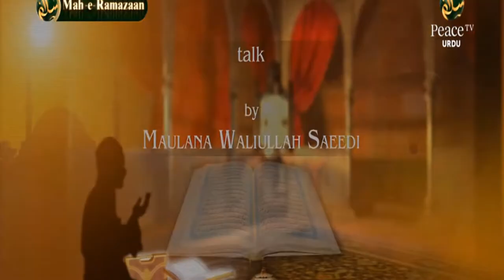Qur'an E Majeed Se Ta'alluq (قرآن مجید سے طالق) Part 6, Maulana Waliullah Saeedi 20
قرآن مجید سے طالق

Ramazaan Aur Quran (رمضان اور قرآن), Maulana Waliullah Saeedi (مولانا ولی اللہ سعیدی۔)